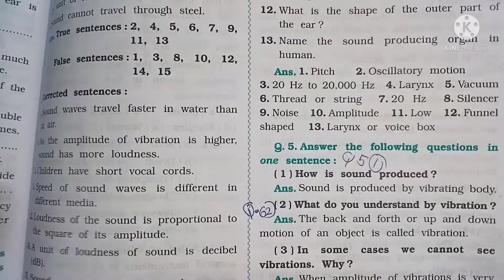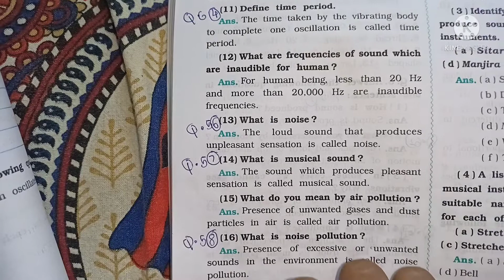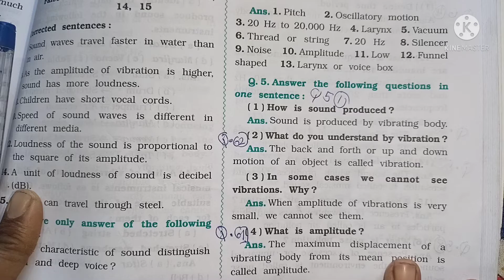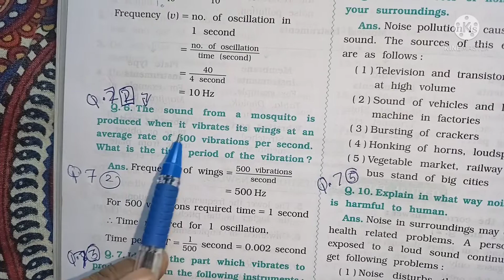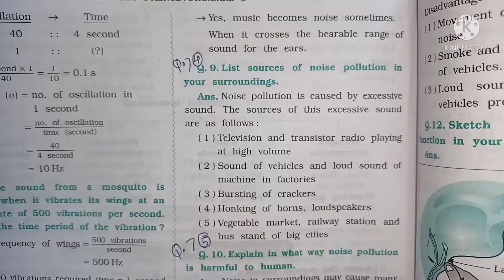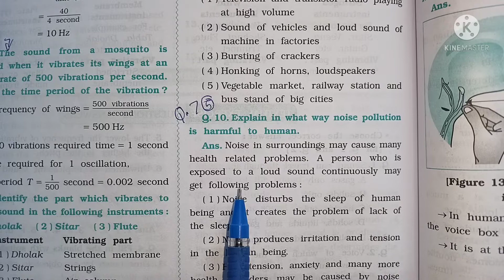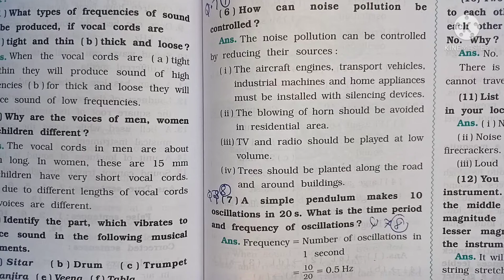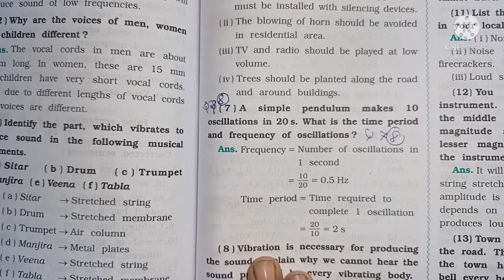Class 8 Science lesson 13 Part 2 Sound Workbook Solution Gujarat Board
All chapters explanation, summary, exercise CBSE/GSEB/NCERT grade :- class 8 GSEB /NCERT / CBSE subject  :-  science workbook book :- science workbook for semester 2 chepter 13:-  Sound Easy explanation in for other grades and subject study material. kindly visit and subscribe our channel Sarika study academy.
Sarikastudyacademy Textbooksolutions workbooksolution. ncertsolution class8sciencequestionandanswer navneet_workbook_solution gujaratboardsolution class1to10std.questionsandanswers In this video i explained Science lesson 13 Sound so i hope you under stand the explanation and question and answers i hope this video help for your learning If you like than subscribe to my channel and hit the bell icon. .